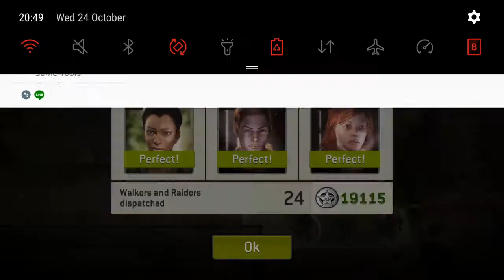Fenced Off 32.3